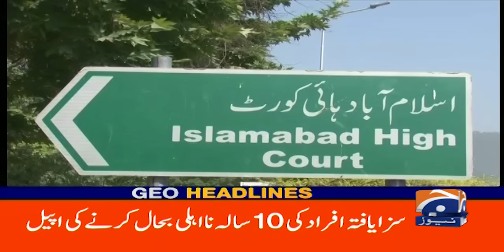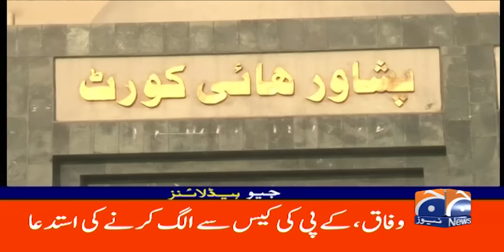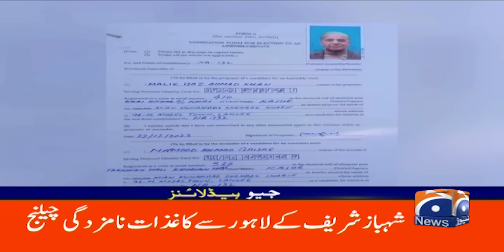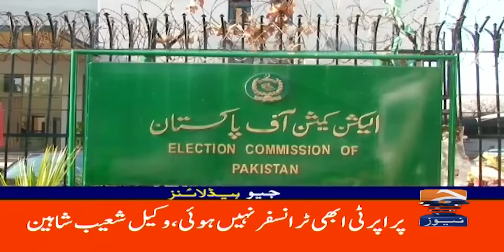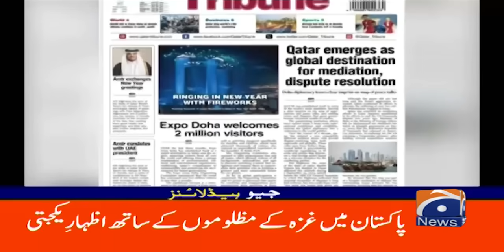Geo Headlines 6 PM | 2nd January 2024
GeoHeadlines 6 PM | 2nd January 2024 | GEO NEWS